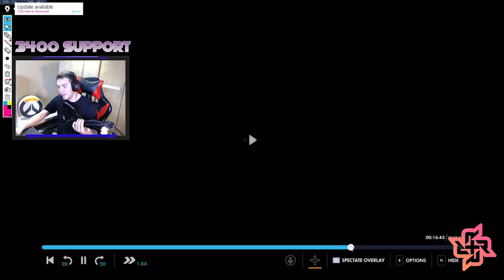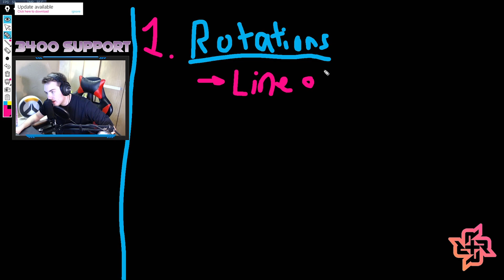How To Abuse Movement in Overwatch | 3400 Bap VOD Review!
Overwatch and Valorant are far different games. Thus, both games have varying skills to master. Overwatch has insane movement capabilities, so it is just as important to evade your enemy as it is to hit them. In this Overwatch VOD Review, we will be going over not only how to position yourself, but also my best tips incorporating resource management and movement.